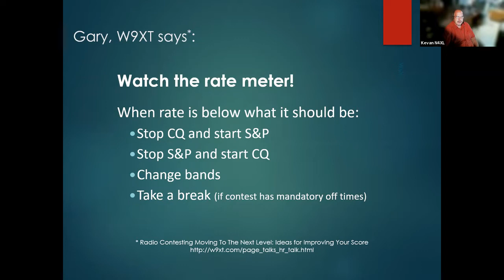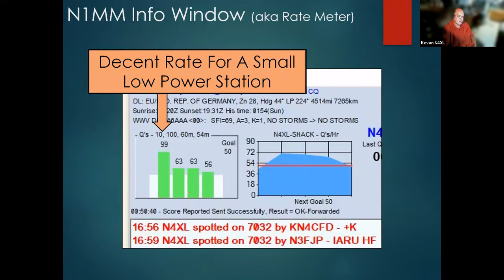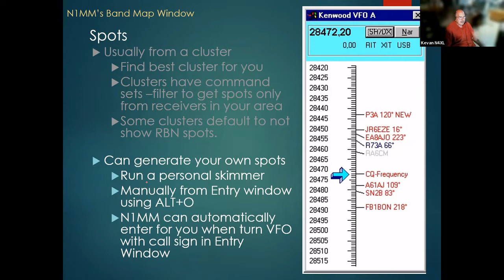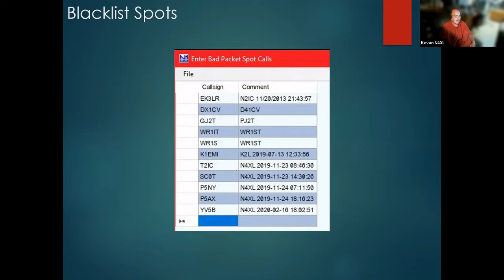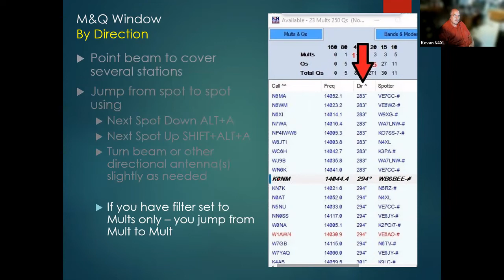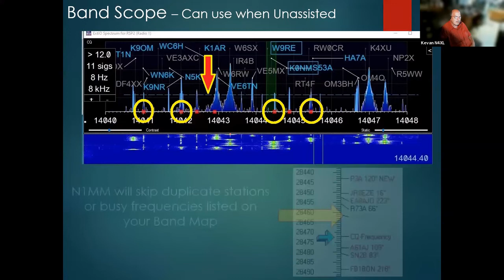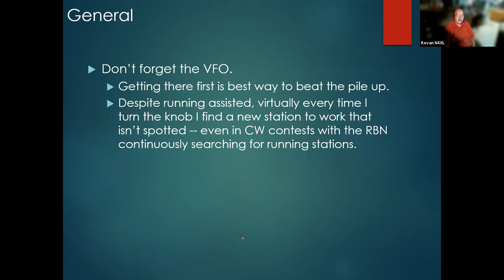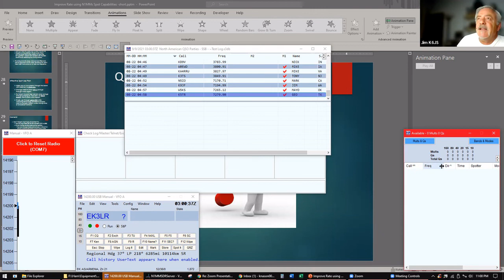Improve Rate Using N1MM’s Spot Capabilities - By Kevan Nason, N4XL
"Surprisingly, many contesters are unaware of the tools offered by N1MM to
effectively find workable stations using Search and Pounce. Whether you operate from a Multi-Multi Super Station, have a modest 100 watt Little Pistol setup with a low tribander and wires,  or live in an HOA controlled development using compromised antennas, you can improve your scores by using these tips. SO2R operators have also benefited by more
productively using their second radio. Although geared primarily towards Assisted operators, ideas for those who prefer to avoid clusters will also be presented.”